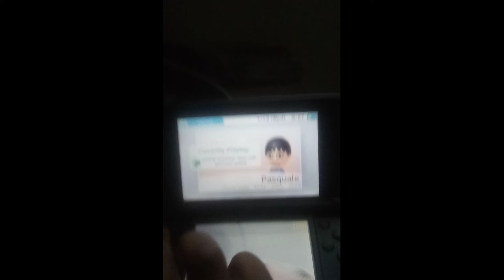Flexing on 3ds parts 2